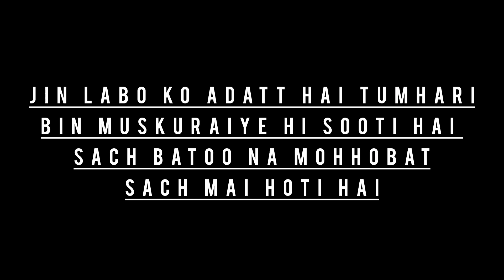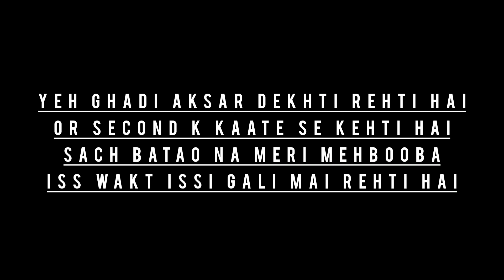Sach Batao Na Mohhobat Sach Mai Hoti Hai ll New Hindi Poem ll Fruitfull_Lyric & Team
you tube
s#videos
mp3 juice
soundclo qss